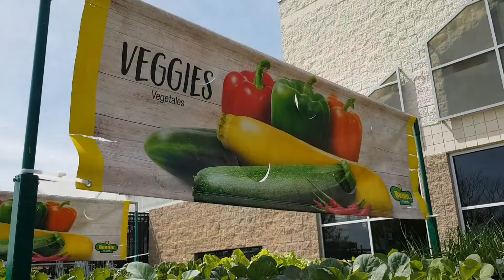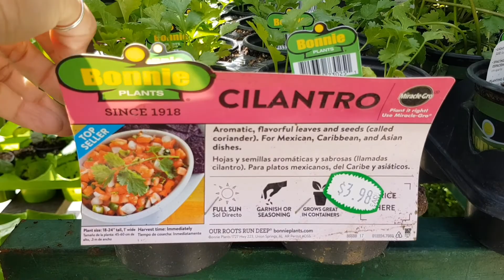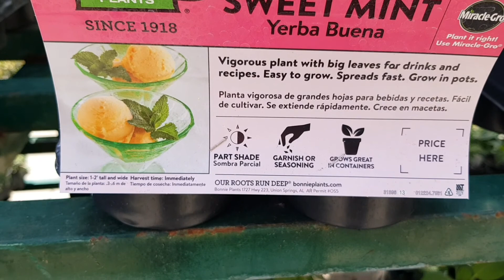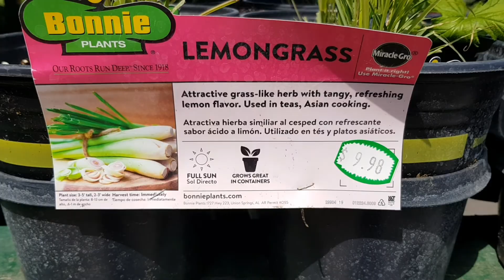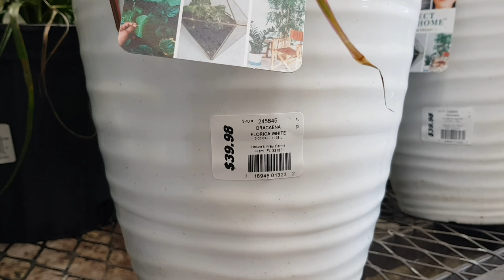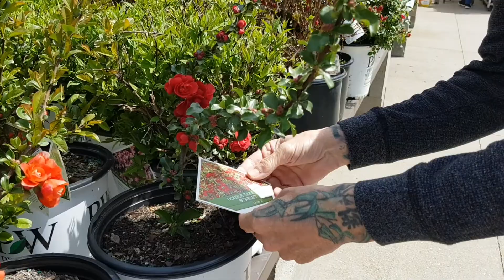Ep.106ตลาดไม้ดอกไม้ประดับสไตล์ฝรั่ง มาดูกันว่าต้นกล้าผักและดอกไม้แบบไทยๆราคาเท่าไหร่ |สะใภ้อินดี้usa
ฤดูร้อนทำให้ผู้คนที่อยู่ในเขตหนาวมีชีวิตชีวาหลังจากหมดฤดูหนาว เพราะมีกิจกรรมหลายอย่างที่ให้ทำ

สิ่งแรกที่เป็นสัญญลักษณ์คือ การเตรียมแปลงผัก ปลูกผัก ปลูกต้นไม้ ตลาดขายไม้ดอกไม้ประดับระรานตาไปด้วยผู้คน และดอกไม้นานาพันธุ์ ขอบอกว่าราคาแพงมากๆๆๆๆๆๆ ลองชมคลิปค่ะ

📌ติดตามชมเรื่องราวต่างๆ ชีวิตชนบทในอเมริกา ได้ที่ 📖Facebook👇

❌❌นี่คือ Home Video เน้นความเป็นธรรมชาติ ไม่ Perfect นะจ๊ะ. ขอย้ำ จะพูดถูกพูดผิดไม่ถูกใจใครก็ขออภัยนะจ๊ะ